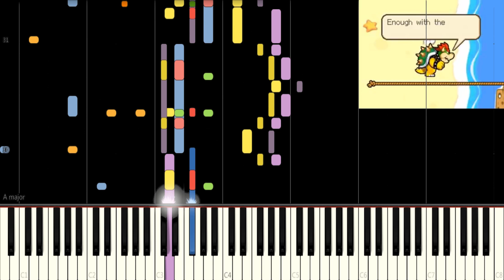Have a Nice Talk - Mario & Luigi: Bowser's Inside Story (Synthesia)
*The sound in the .mid file is not the same as the clip
Composer: Yoko Shimomura
BPM: 120
Made By Exabyte U (Midi+Soundfont)

[Request Rules]
(not enough time)